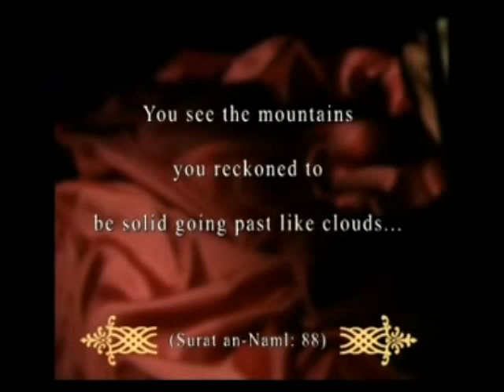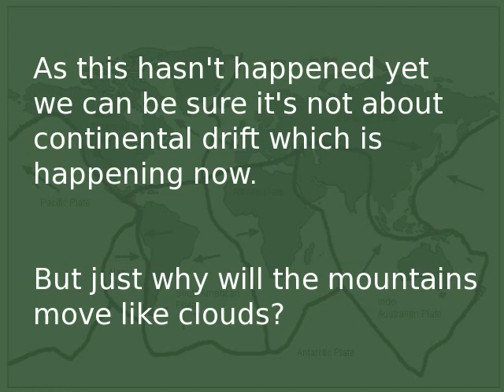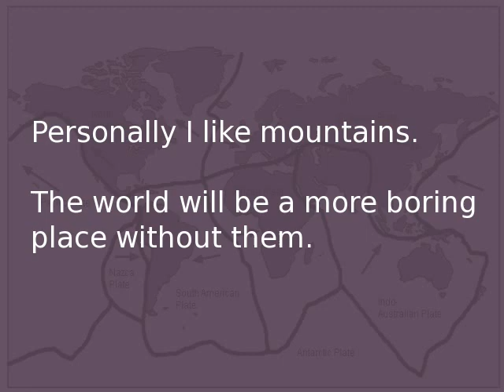No Science in the Quran Mountains Move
Continental drift is supposed to be mention in the Quran.
This video explains why the claim is wrong.